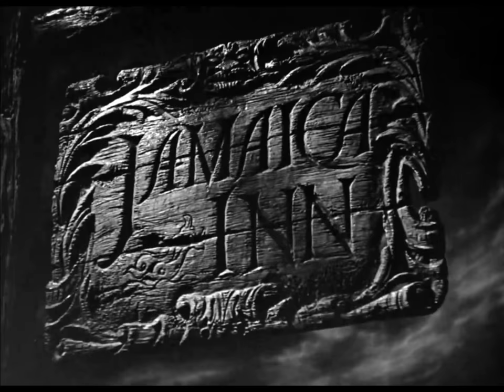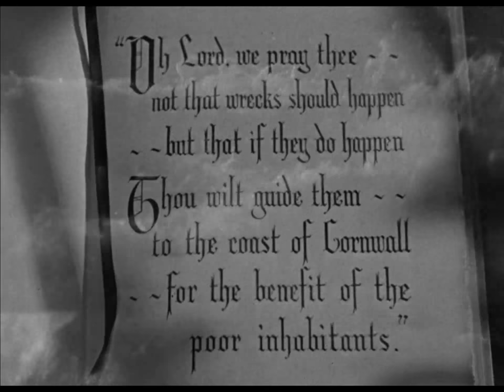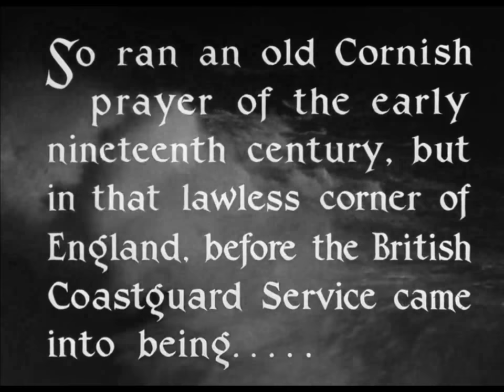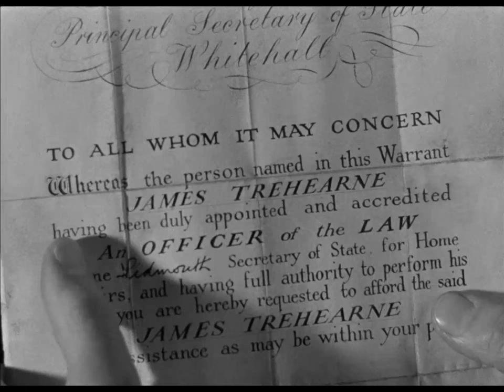JAMAICA INN (1939) Eng. Subt./S.T.Fr. (optional)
Directed by Alfred Hitchcock with Charles Laughton and Maureen O'Hara. Based on a Daphnée du Maurier's novel.